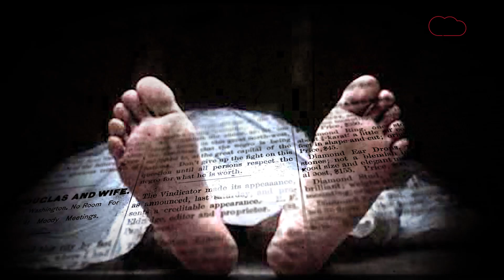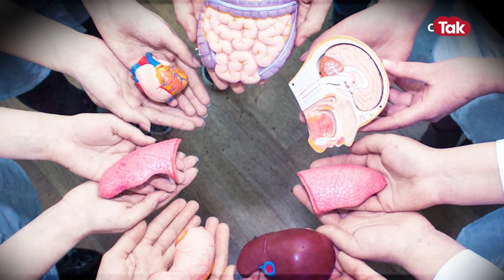नए आदेशों के बाद अब POSTMORTEM में ये होंगे बदलाव, अंगदान में बढ़ोत्तरी के साथ कई फायदे | CRIME TAK